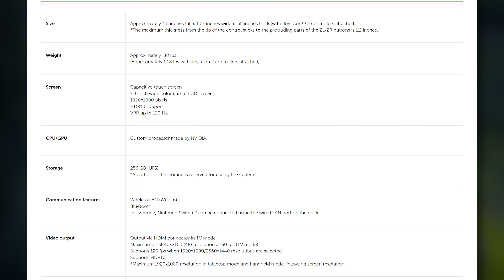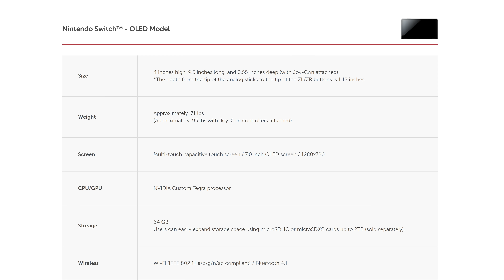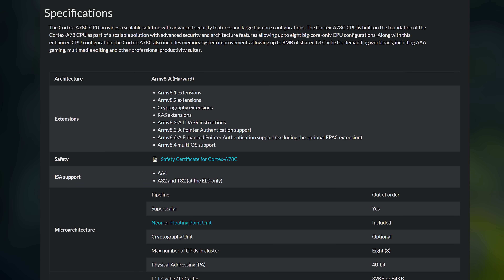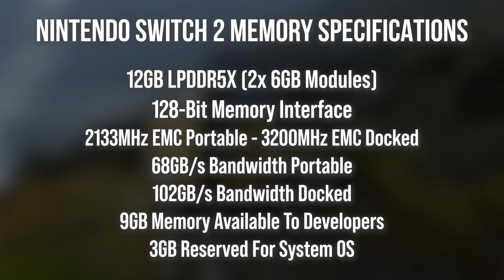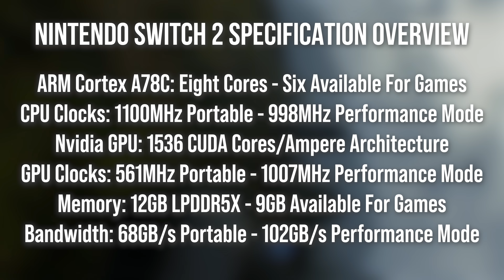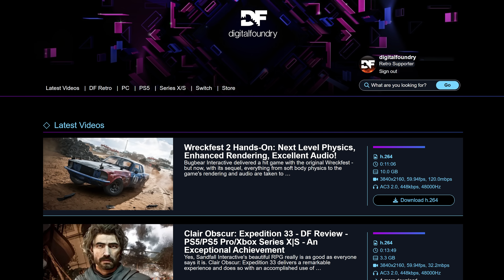Nintendo Switch 2 Confirmed Specs: CPU, GPU, Memory, System Reservation + More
We've been mulling over Nintendo Switch 2 leaks since June 2021 (!) and now, finally, we're able to confirm them - and to add a lot more background detail. What are the confirmed CPU, GPU and memory specs for Switch 2? How much RAM and processor resources do developers actually have? Mere weeks away from the system's launch, we finally have answers.

Join the DF Supporter Program for pristine video downloads, behind the scenes content, early access to new videos, early access to DF Direct Weekly and much, much more

00:00:00 Introduction
00:01:50 CPU - ARMA78C - Eight Cores - Six Available To Devs
00:04:20 GPU - Nvidia Ampere Architecturee
00:06:44 Memory - 12GB LPDDR5X - 9GB For Games
00:07:55 Storage And The File Decompression Engine
00:08:55 The Switch 2 Display
00:09:55 Specifications Summary
00:11:09 Game Chat Needs System Resources
00:11:42 DLSS Support
00:12:31 Final Thoughts